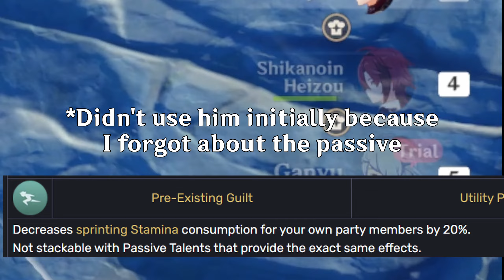The Cursed Ganyu Quest | Genshin Impact Catalyst Only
Thank you to the dev who gave me 4 minutes

Full Rules for the Series:
1. Can only use catalyst characters*
*Exception for story and character quests
2. Free-to-play

Golden Apple Archipelago OST - Yu-Peng Chen & @HOYO-MiX
Halo 3 Warthog Theme